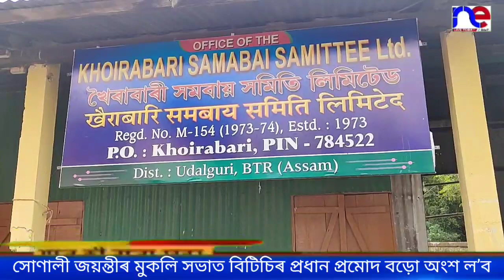খৈৰাবাৰী সমবায় সমিতি সোনালী জয়ন্তী সমাৰোহৰ পূৰ্ণ প্ৰস্তুতি